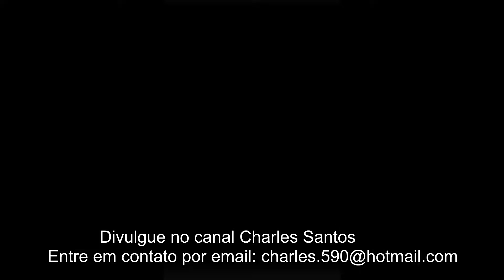VEIGH brig4 com atendente na EUROPA e DEU RUIM…